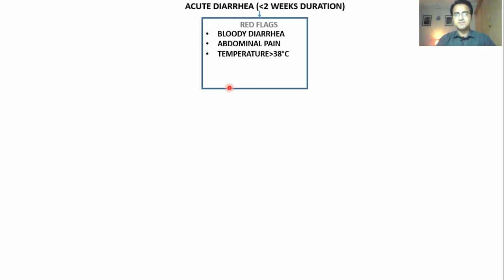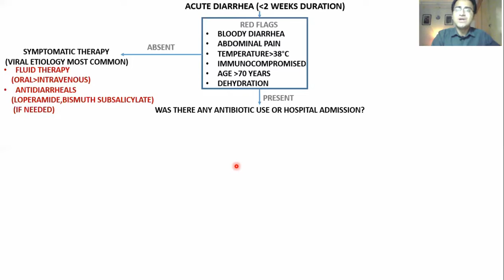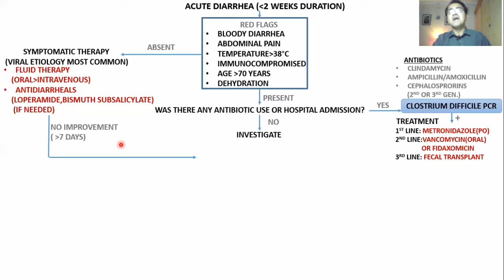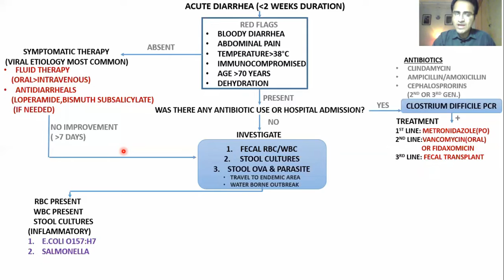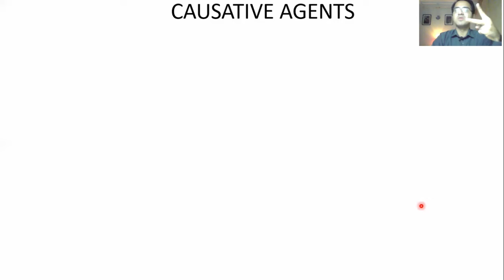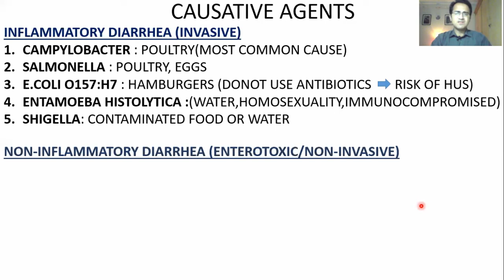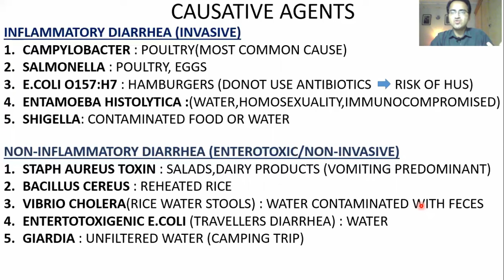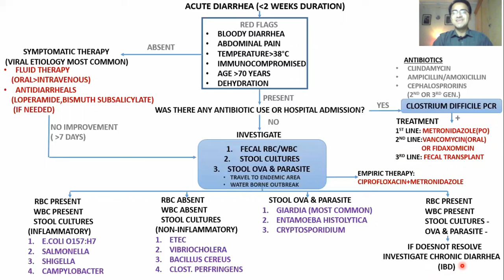Acute Diarrhea Treatment & Workup For USMLE | STEP WISE MANAGEMENT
Acute diaarhea treatment and workup is high yield topic for usmle and other exams worldwide.diarrhea treatment and management is very important medical emergency.
Acute diarrhea is defined as the abrupt onset of 3 or more loose stools per day and lasts no longer than 14 days; chronic or persistent diarrhea is defined as an episode that lasts longer than 14 days
Treating Acute Diarrhea
It is important to take plenty of fluid with sugar and salt to avoid dehydration. Salt and sugar together in a beverage help your intestine absorb fluids. Milk and dairy products should be avoided for 24 to 48 hours as they can make diarrhea worse. Initial dietary choices when refeeding should begin with soups and broth.

Anti-diarrheal drug therapy can be helpful to control severe symptoms, and includes bismuth subsalicylate and antimotility agents such as loperamide. These, however, should be avoided in people with high fever or bloody diarrhea as they can worsen severe colon infections and in children because the use of anti-diarrheals can lead to complications of hemolytic uremic syndrome in cases of Shiga-toxin E. coli (E. coli 0157:H7).

Your doctor may prescribe antibiotics if you have high fever, dysentery, or moderate to severe traveler's diarrhea. Some infections such as Shigella always require antibiotic therapy.

Treatment of chronic diarrhea depends on the etiology of the chronic diarrhea. Often, empiric treatment can be provided for symptomatic relief, when a specific diagnosis is not reached, or when a diagnosis that is not specifically treatable is reached.

Antimotility agents such as loperamide are the most effective agents for the treatment of chronic diarrhea. They reduce symptoms as well as stool weight. Attention should be paid to replacing any mineral and vitamin deficiencies, especially calcium, potassium, magnesium and zinc.